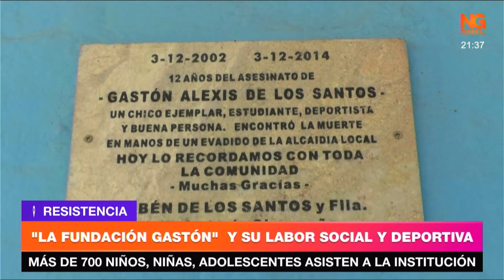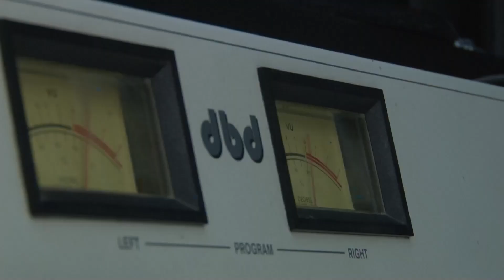NGFEDERAL - "LA FUNDACIÓN GASTÓN" Y SU LABOR SOCIAL Y DEPORTIVA RESISTENCIA - CHACO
MÁS DE 700 NIÑOS, NIÑAS, ADOLESCENTES ASISTEN A LA INSTITUCIÓN TIENE 5 HECTÁREAS EN EL BARRIO JUAN DOMINGO PERÓNNG Federal visitó las instalaciones de la "Fundación Gastón", que tiene 5 hectáreas en el Barrio Juan Domingo Perón, donde 500 niños, niñas y adolescentes practican deportes y reciben contención social y 200 adultos aprenden profesiones con salida laboral rápida. Rubén de los Santos, presidente de la Fundación, destacó que "estamos muy emocionados por todo lo que hemos construido".
NOTA: RUBEN DE LOS SANTOS, PRESIDENTE DE LA "FUNDACIÒN GASTÓN"